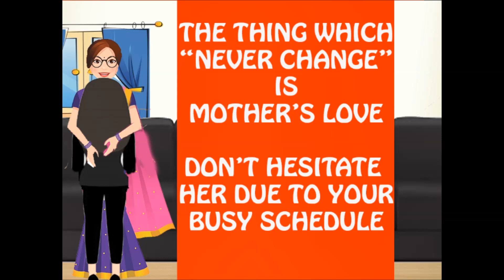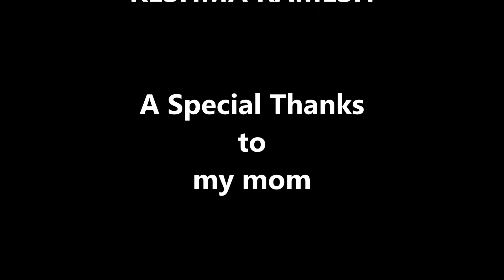"NEVER CHANGE" -Cartoon short film (Mother's day)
"Never Change" a short film by Reshma Ramesh
Mother's Love, a film for all mother lovers,
Mother's day short film, emotional short film, mother, mother's work for a child,mother's sacrifice for a child.
An cartoon film which doesn't speaks but explains a lot.
DEDICATED TO ALL MOTHER'S!
Producer : Gravity Hologram Solutions.